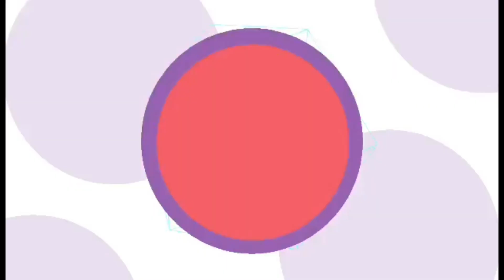Mukbang Lumpiang Isda | ang Sarap ng Kain ko...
How to Make Lumpiang Isda |Ang SARAP!
Pork Chop | Simpleng pagluto nito...
Sopas with Chicken Wings | Nagluto ako para Miryenda |
next:

Linkl?_t=8XTAQUHAVT0&_r=1